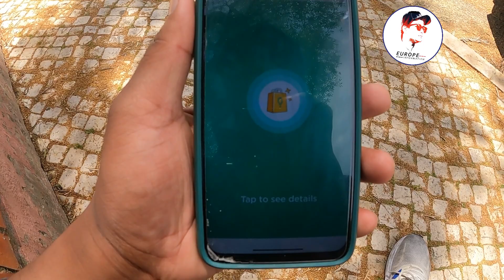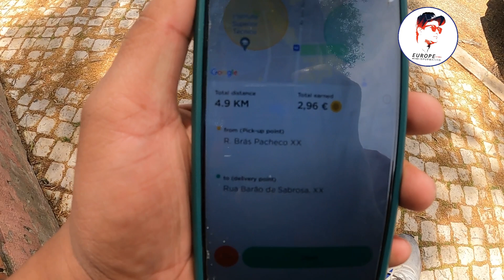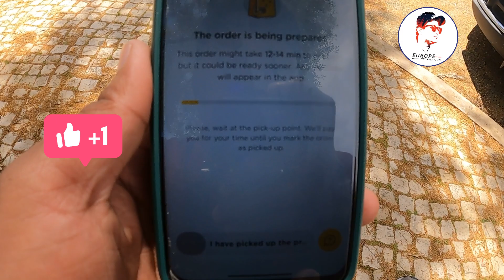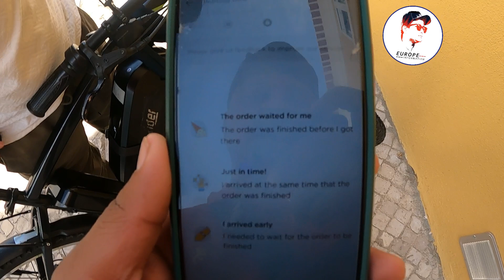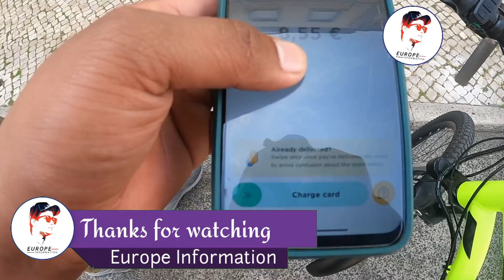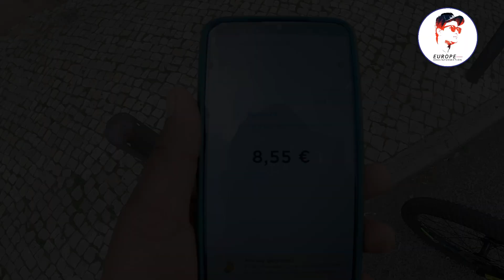পর্তুগালে আমি কত টাকা ইনকাম করি | কিভাবে কাজ করি | লাইভ কাজের ভিডিও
পর্তুগালে আমি কত টাকা ইনকাম করি | কিভাবে কাজ করি | লাইভ কাজের ভিডিও | ‎@Europe Information